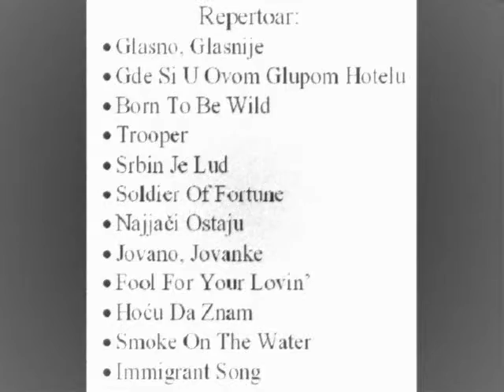Dirty Job Zrenjanin